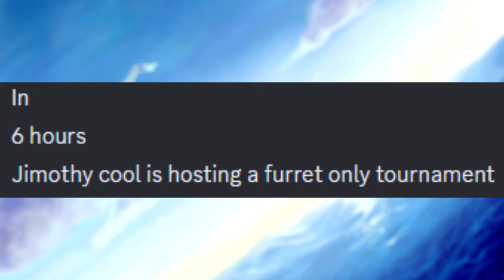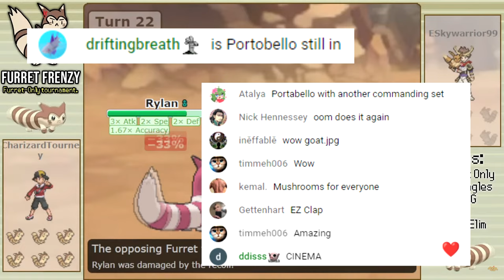Playing In The Tournament Where Only Furret Was Allowed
Folks, this was insane